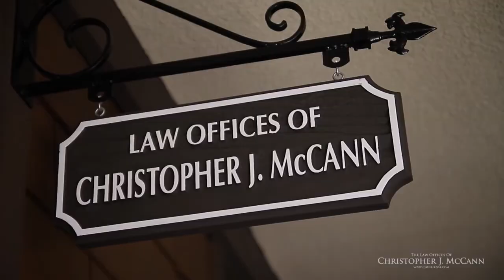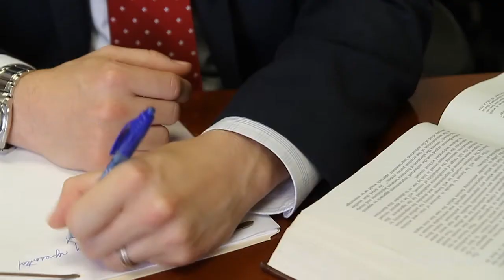Penalties for a DUI in Orange County, Santa Ana or Newport Beach California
Learn what are the penalties for DUI arrest in Orange County.

Watch this Video to Learn About The Penalties for a DUI in Orange County, Santa Ana or Newport Beach California.

When a person gets a DUI and there is no way to get around it, that means that the case just can't be beat and that person will have to face some charges and punishment. It's the DUI defense attorneys' job to try to make sure that their client gets all of the options available for them. This means he will try to get the lowest possible charge for the client who has gotten a DUI.

These charges could be:

• Reduced Charges such as wet reckless or dry reckless. If a person was to get reduced charges, they wouldn't have to have as much probation. They would also not have to pay as many fines and their alcohol program will be much shorter.

For a first time DUI offender in Orange County, California a person will likely be placed on three years summary probation. This is where a person will not have to meet or pay for a probation officer. The person who got the DUI will just need to steer clear of breaking the law in anyway. A person who gets a DUI for the first time typically won't face any jail time unless someone was hurt in the process of them getting their DUI.

Below is an explanation of everything else that a first time offender will need to face after getting their DUI.

• When a person is on probation such as the one above for a first DUI offense can violate it by getting arrested for any misdemeanor or felony. You will not get in any trouble during your probation if you simply get a speeding ticket or other traffic moving violations that are minor.

• Along with probation, a first time DUI offender will typically need to pay fines. This person will likely need to pay about $390 plus any penalty assessments that may be charged. With other fines and fees that could be charged, a first time offender may need to pay around $2,000.

• Along with probation, you will also be told to sit and listen to a lecture about drunk driving that is put on by mothers. It is called a Mad Victim Impact Panel.

• A first time DUI offender will also need to complete an alcohol program. This is around a thirty hour program that will help the offender understand alcohol and it's dangers, especially when driving. This will take you about three months to complete.

These are all of the punishments and consequences that a person is likely to face when getting a DUI for the first time in Orange County, Santa Ana, or Newport Beach, California.

If you are struggling with understanding a first time offense with driving under the influence you can visit cjmdefense.com to learn more about getting services from Christopher J McCann, who is an Orange County DUI defense attorney who is one of the most experienced in the Southern California region. Please click around to read this blog orangecountyduilawyersblog.com for more information as well. Christopher McCann will work hard to help his clients facing DUI charges.